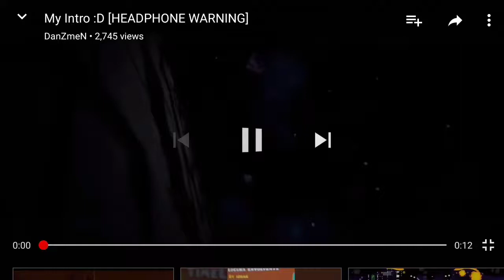Intro for DanZmen (Earrape)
This is way better :)